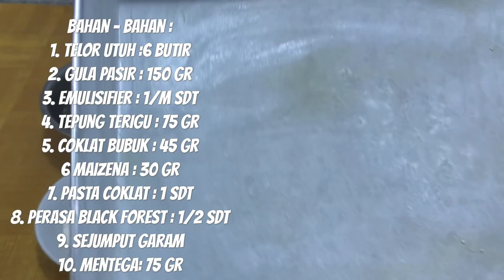Cake Potong - slice cake decoration- Cara Membuat Dan Menghias Cake Potong Black Forest Simpel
Cara Membuat Dan Menghias Cake Potong Black Forest Simpel slice cake decoration
Cake potong black forest simpel
Bahan-bahannya
1. Telor utuh : 6 butir
2. Gula pasie : 150 gr
3. Emulsifier : ½ sdm
4. Tepung terigu ( segitiga ) : 75 gr
5. Coklat bubuk : 45 gr
6. Maizena : 30 gr
7. Sejumput garam
8. Pasta coklat : 1 sdt
9. Perisa black forest : 1sdt
10. Mentega : 75 gr
Cara membuatnya cek di youtube ya!

Hay semuanya, selamat datang di video saya.saya disini lebih banyak mengulas belajar tentang dekorasi merias kue yang kekinian yang tentunya disesuaikan dengan bahan-bahan yang ada di indonesia...

Pada kesempatan ini kita akan belajar membuat dan  menghias resep black forest lembut dan enak,tentunya berbeda dari yang ada dipasaran supaya menambah variasi khasanah tentang jenis cake potong kita semua.

Tentu saja asal di ikuti setiap langkah demi langkah resep black forest lembut dan enak
ayo praktek

Jadi buat temen-temen yang mau mendekor kue otodidak bisa pantengin terus chanel Resep Hernis

Jangan lupa subscripe ya, biar ga ketinggalan video terbaru saya..

Aktifkan tombol lonceng supaya mendapatkan pemberitahuan video terbaru saya

Terima kasih

Selamat berkarya

Selamat mencoba ♥

Semoga bermanfaat ♥♥♥